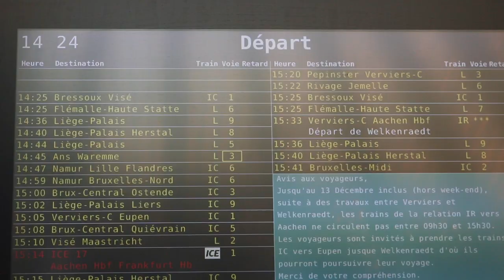Tox City Train's Volume 1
Liège - Luik

Song : Seba - Spécial ops